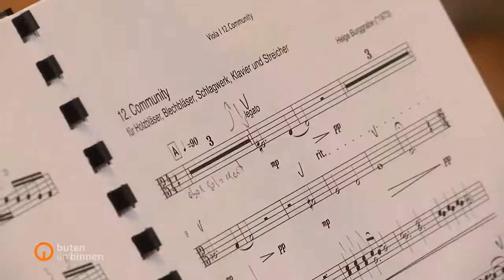Diese Bremerinnen und Bremer tanzen für Menschenrechte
Radio Bremen TV buten un binnen | regionalmagazin 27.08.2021

Das Musik- und Tanzprojekt "Human" versucht, Menschenrechte durch Tanz erfahrbar zu machen. Premiere ist am Samstag im Theater Bremen. Im nächsten Jahr soll es auch in Bethlehem aufgeführt werden.